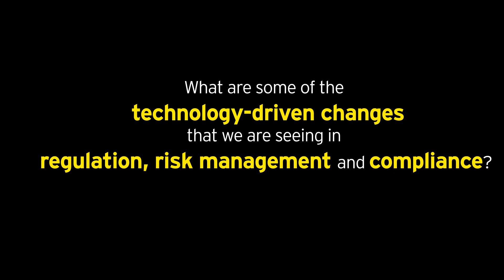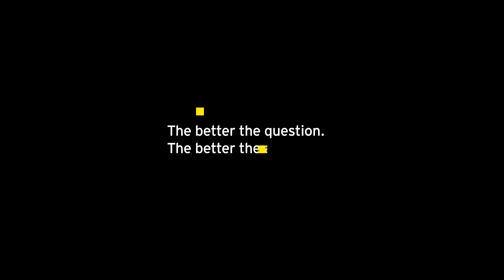How technology impacts regulation, risk management and compliance in financial services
John Liver, EY Financial Services, UK, discusses how technology is being used by financial institutions to improve risk management, and by regulators to support their policy and supervision efforts.